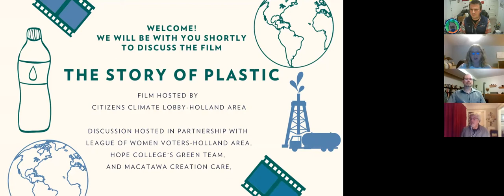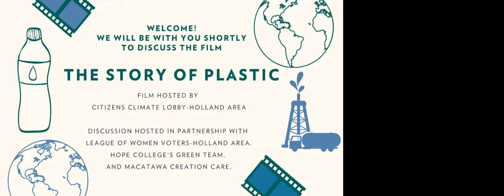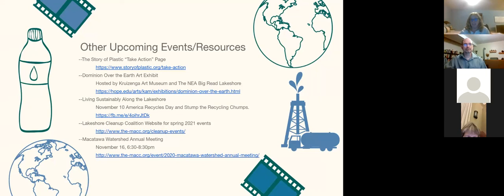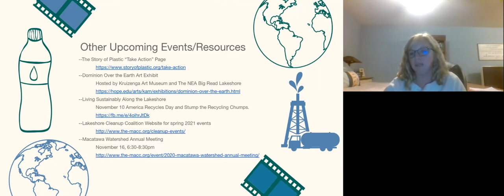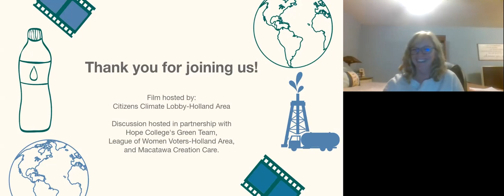Virtual Film Series and Panel Discussion: "The Story of Plastic"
The Hope College’s Green Team along with our annual film series partners Citizens Climate Lobby - Holland Area Chapter, League of Women Voters - Holland Area Chapter, and Macatawa Creation Care host a panel of local experts and breakout discussions. The panelists reflected on the film The Story of Plastic and share information about the issues with plastic as well as provide tips on ways each of us can help.